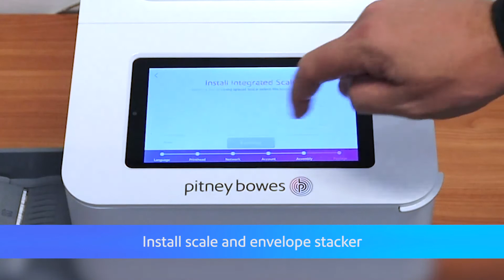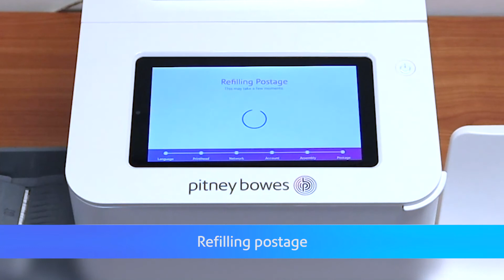SendPro™ C SendPro™ Quick Install Guide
This Quick Install Guide video will show you how to install your Pitney Bowes SendPro™ C /SendPro™+ equipment. Features step-by-step guide and instructions to self-install.